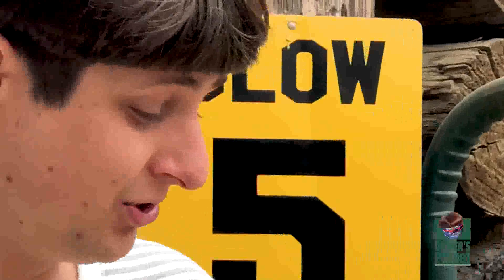Oliver Tree: Horse Whisperer (2018) [REUPLOAD]